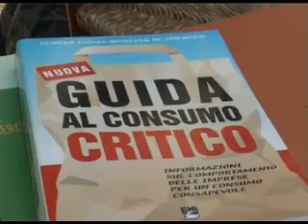Pisa, Economia solidale in festa 2009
Tre gioni di iniziative per parlare di legalità, trasformazioni urbanistiche, diritti, equità, non violenza, solidarietà e ambiente. Pisa 8-9-10 Maggio 2009